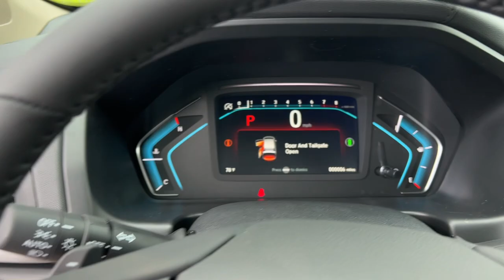2024 Honda Odyssey Appleton, Neenah, Menasha, Oshkosh, Green Bay, WI 24719H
New 2024 Honda Odyssey  available in Appleton, Wisconsin at Gustman Honda. Servicing the Neenah, Menasha, Oshkosh, Green Bay, WI area.

#{MAKE}
#{MODEL}
2024 Honda Odyssey  - Stock#: 24719H

Gustman Honda
2400 West Spencer St